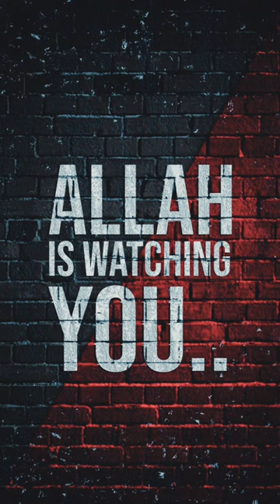Gusl ka Tarika! गुसल का सबसे आसान तरीका! Gusal kese karte hai!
watch gusl fraiz
share to all
 MZ AI ISLAMIC !